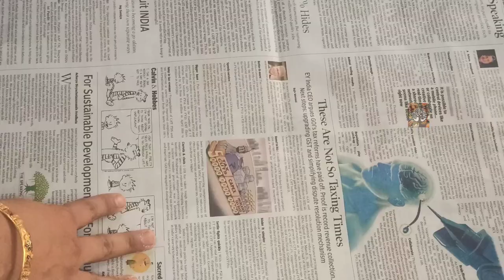ఎండతో పని లేకుండా అప్పటికప్పుడు చేసే కరకరలాడే అప్పడాలు👌వడియాలకంటె ఎంతో ఈజీగా |Crispy Urad dal Papad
మినప అప్పడాలు | Instant Appadalu Recipe In Telugu | Crunchy Urad Dal Papad at Home without sun dry